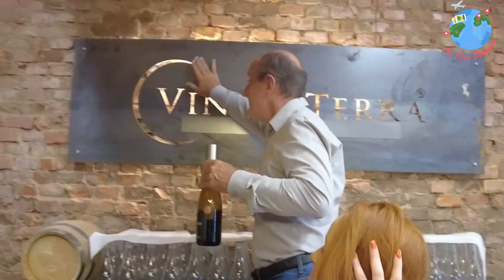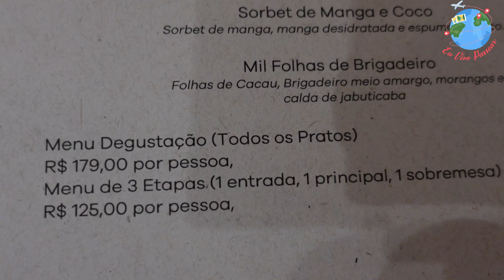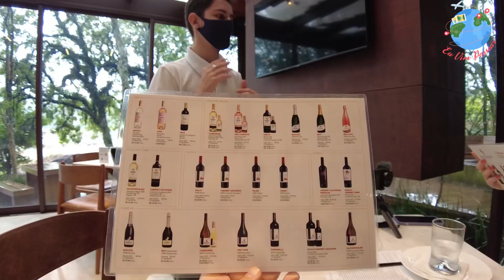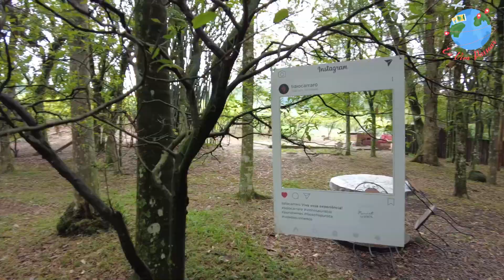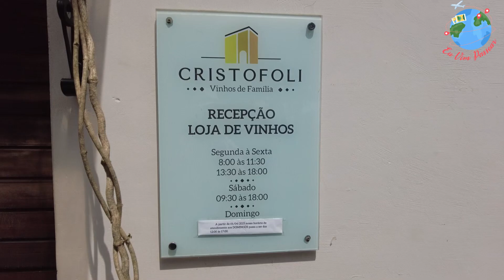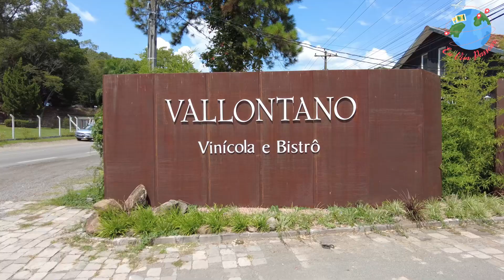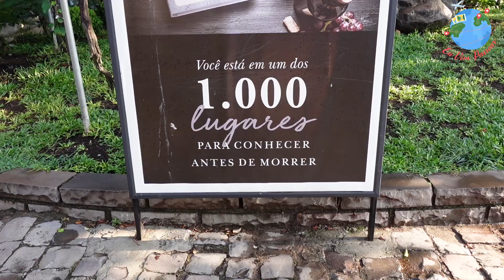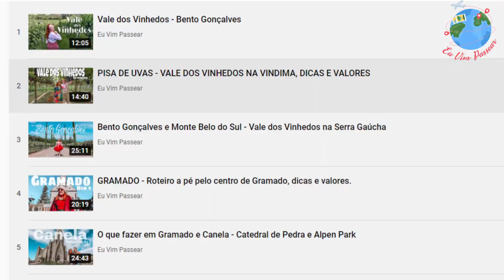Melhor Roteiro em Bento Gonçalves - Pipas do Vale, passeios e restaurantes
Um roteiro incrível de 3 dias em Bento Gonçalves, a capital nacional da uva e do vinho, essa cidade que amamos visitar tem muitas opções de passeios e restaurantes maravilhosos. Vinho, paisagens lindas e comida boa, quer coisa melhor?

Vamos mostrar os melhores passeios em Bento Gonçalves e onde comer no Vale dos Vinhedos. Edredom nos parreirais, degustação de vinhos, o pôr do sol mais lindo no Spa do Vinho, tudo sobre se hospedar dentro de uma pipa de vinho. Passeios no vale dos vinhedos com valores e dicas, vem junto.

DESCONTO: me manda uma mensagem no Insta para ganhar o desconto: @bobsinmaiara

🔻🔻IMPORTANTE🔻🔻

00:00 Inscreva-se no canal
01:16 Vinícola Vinum Terra
03:17 Locanda Di Lucca
06:22 Pipas do Vale
08:52 Restaurante Elã
11:37 Café da manhã com cesta de piquenique
12:37 Lídio Carraro - degustação
17:24 Edredom nos Parreirais na Vinícola Cristofoli
19:58 Sunset no Spa do Vinho
23:26 Janta no Bistrô do Spa do Vinho
25:05 Nascer do sol e Pipas do Vale
26:56 Vallontano Risoteria
28:10 Casa Valduga
29:46 Wine Experience Casa Valduga

Grande beijo, até mais!